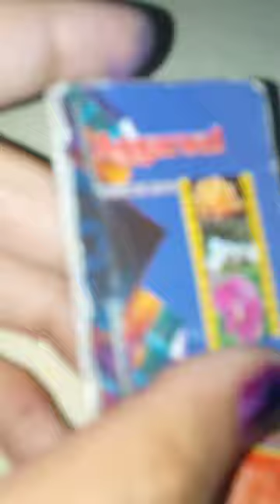My Doll House मेरी गुड़िया का घर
Indian cute babies क्यूट बेबीज

Hey!

In this channel, I will introduce Indian culture in hindi language. And
I will introduce would class entertainment for you.

नमस्ते मेरे चैनल मे आपका बहुत स्वागत है

 video is about this particular product review . This is unbiased review . I am totally satisfied with this product . This product has lots of great specification.ETC” .

Hey!